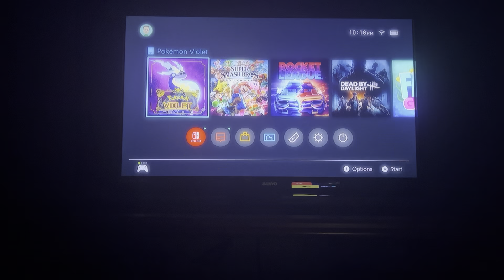Rooting for My Team to Get My First Gym Badge in Pokémon Violet 🌱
Oh yeah…. I was chatting with my friends as I was recording this 😂